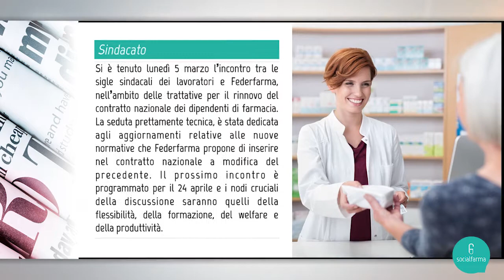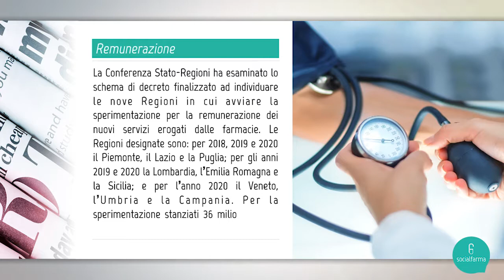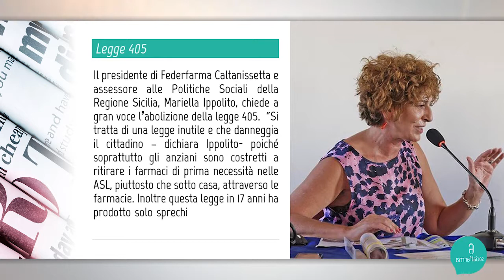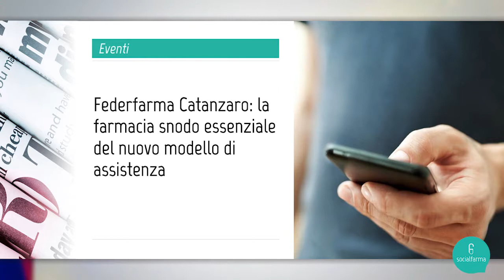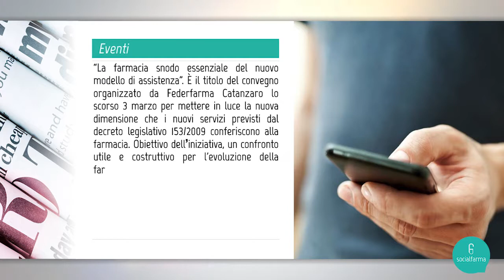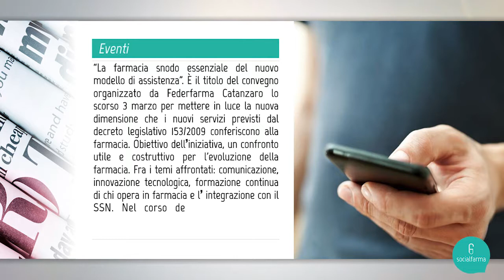SOCIALFARMA TABLOID edizione integrale 8 MARZO 2018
1. Rinnovo contratto nazionale dei dipendenti di farmacia. Incontro tra sigle sindacali e Federfarma
2. Farmacia dei servizi. Al via la sperimentazione in nove regioni
3. Mariella Ippolito: Abolire la legge 405
4. Efedrina. Chiarimenti del ministero della Salute per le farmacie
5. Federfarma Catanzaro: la farmacia snodo essenziale del nuovo modello di assistenza

👉🏻 Registrati su per non perdere tutte le novità del panorama farmaceutico.